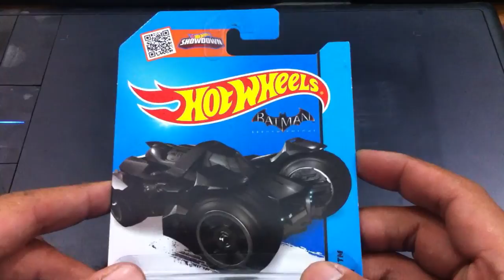Cracking & Opening the Batman Arkham Knight Batmobile hotwheels 2015